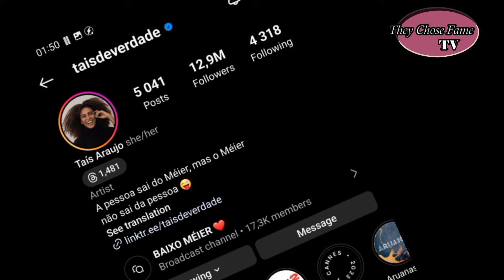Tais Araujo (From Shade Of Sin) In Real Life: Including husband Lazaro Ramos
In this video, we'll take a look at the life and marriage of Tais Araujo and Lazaro Ramos, two of Brazil's most well-known and loved celebrities.

Tais Araujo is a Brazilian actress and model who has starred in numerous successful films and television shows. She and husband Lazaro Ramos have been married for 16 years and have two children together. In this video, we'll explore the secrets to their remarkable marriage and see how their love story has impacted their careers and lives in general.

From playing preta in the novela Shade of Sin to being a judge on the mask singer brazil. In today's episode let's look at the life of preta from da cor do pecado in real life.